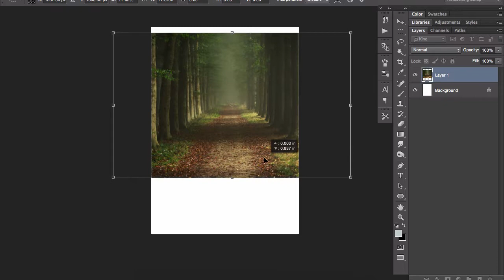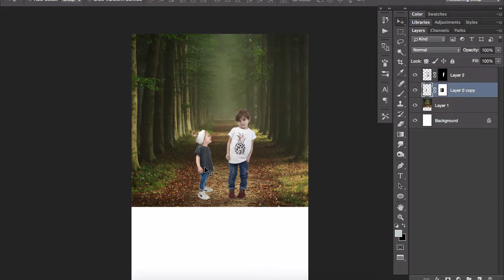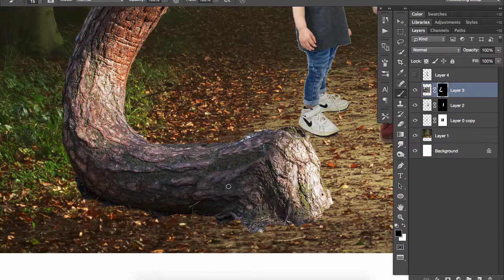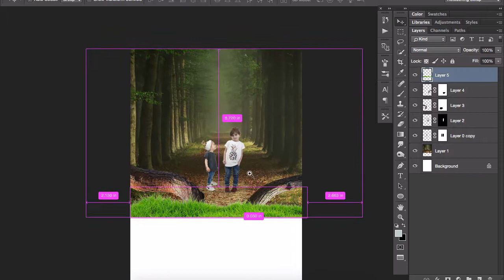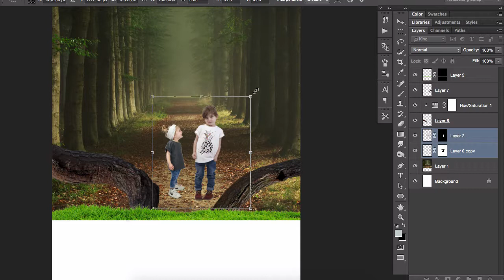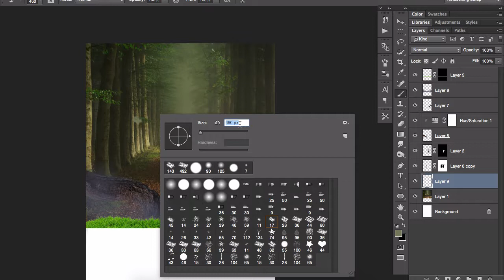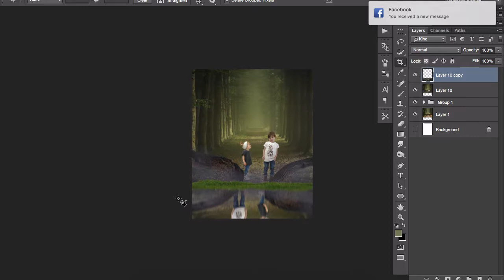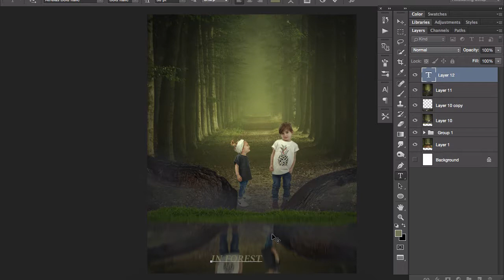The Forest Photoshop Manipulation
Stock